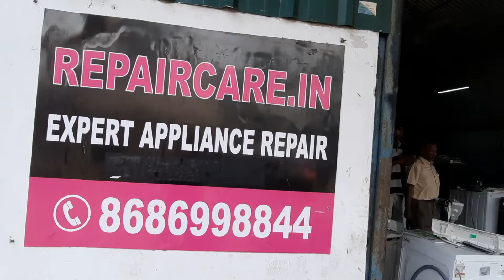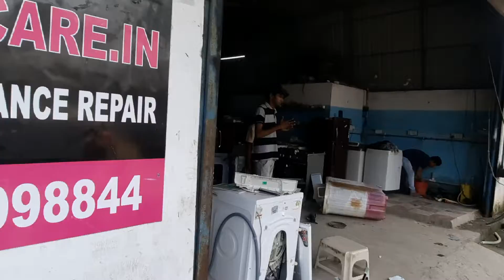Deep Cleaning Front Load Washing Machine. Appliance Cleaning Technician.REPAIRCARE Kochi 8686998844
Process of Turning Old Washing Machine into New One. Appliance Cleaning Technician.Repaircare Kochi
How The Insides Of Washing Machines Are Deep Cleaned | Deep Cleaned
വാഷിംഗ് മെഷീൻ .IFB washing machine repair ERNAKULAM,Front load washing machine drum broken repair#washingmachine
IFB Washing Machine Repair & Services in Kakkanad Kochi MG RoadTripunithura
Toll-Free /Customer Care No.
LG TollFree | Customer Care No. 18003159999 | 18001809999
Daikin Toll Free No 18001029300
Samsung TollFree | Customer Care No. 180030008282 Samsung Authorized Service Centre
Whirlpool TollFree / Customer Care No. 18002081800
Godrej TollFree / Customer Care No. 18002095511
Electrolux Toll Free state std code 39404040
Haier TollFree / Customer Care No. 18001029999
Hitachi TollFree / Customer Care No. 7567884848 / 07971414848
Panasonic TollFree / Customer Care No. 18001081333
Videocon TollFree / Customer Care No. 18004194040 Videocon D2H-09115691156
Kelvinator TollFree / Customer Care No. 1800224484
IFB TollFree / Customer Care No. 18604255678 / 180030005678
Bosch TollFree / Customer Care No. 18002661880
Siemens TollFree / Customer Care No. 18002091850
Voltas TollFree / Customer Care No. 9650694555
Sharp TollFree / Customer Care No. 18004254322
Mitsubishi TollFree / Customer Care No. 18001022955
Sansui TollFree / Customer Care No. 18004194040
Toshiba TollFree / Customer Care No. 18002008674 / 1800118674
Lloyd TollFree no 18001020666